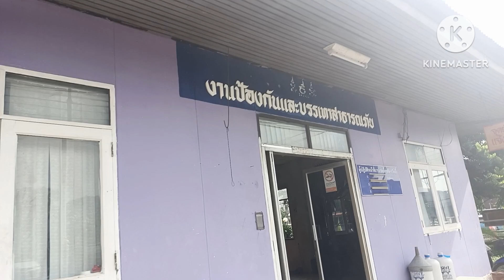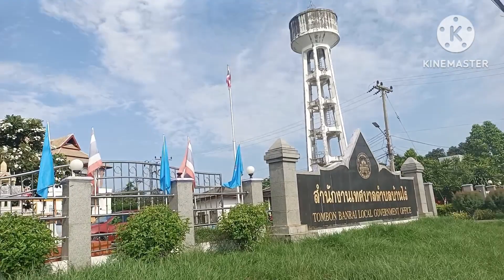จะกินข้าวราดเเกงเเต่ได้สิ่งนี้กลับมาเเทน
พาเดินชมตลาดสดเทศบาลตำบลบ้านไร่เพื่อมากินข้าวราดแกงแต่เนื่องจากร้านปิดผมได้อะไรกลับมาแทนไปชมกันครับ#ข้าวราดแกง#ข้าวเหนียวหมูทอด#ตลาดสด